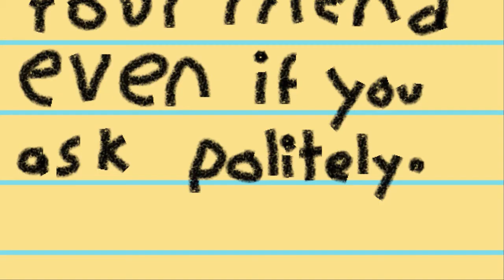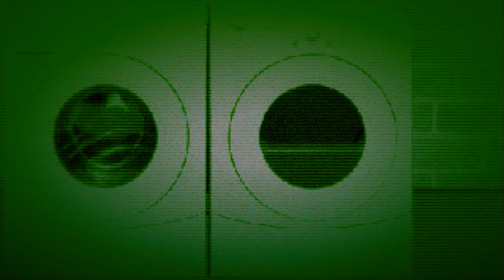Ninjas aren't that Awesome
When Ezekiel is kidnapped, Wukey and his buddies must become ninjas to save him as well as the entire planet! Little does he know that the evil villian has some tricks up his sleeve and that Spike's powers are completely worthless!